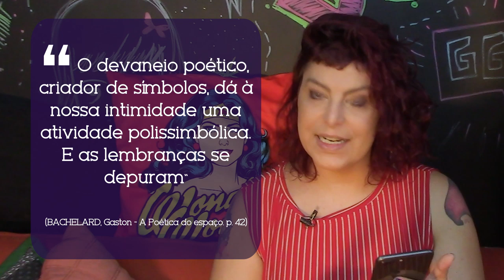Análise do Imaginário: DOLORES (WESTWORLD)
Dolores Abernathy é a primeira autômata criada para cumprir a função de hospedeira no parque de diversões ubertecnológico Westworld, um local onde visitantes interagem com esses construtos em um jogo extremamente imersivo trafegando por histórias pré-concebidas pelos roteiristas dos parques
Nesta análise comentamos sobre o labirinto, a angústia, a intimidade, Dolores como Lilith e Eva, e seus papéis como donzela, heroína e anti-vilã

Bibliografia
Gaston Bachelard: A Poética do espaço
Gaston Bachelard: A Terra e os Devaneios do Repouso
Gaston Bachelard: O ar e os sonhos